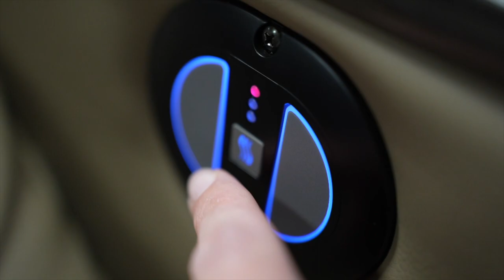AmStar Cinemas renovates Alabaster location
Alabaster's AmStar Cinemas has updated its theatre to feature reclining chairs with heat, lounging couches, tables, new speakers and much more. It's the perfect place to visit this holiday season with the family.